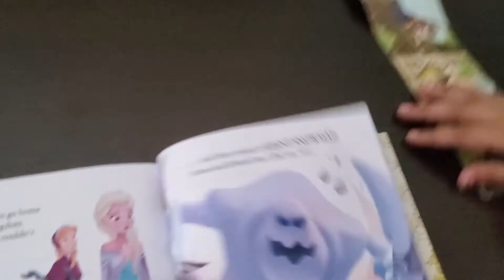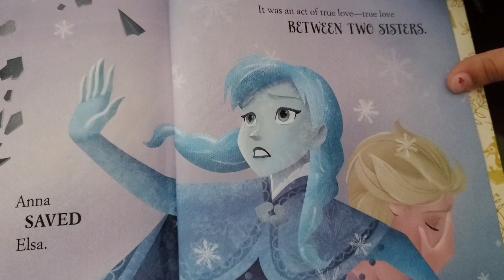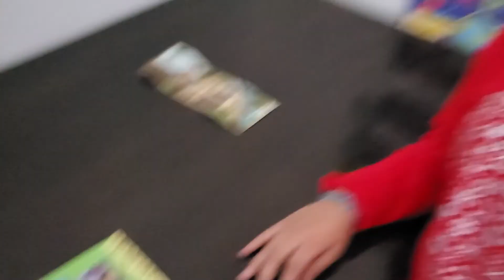FROZEN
Watch the act of true love lead to beautiful end of the story. 😊😊